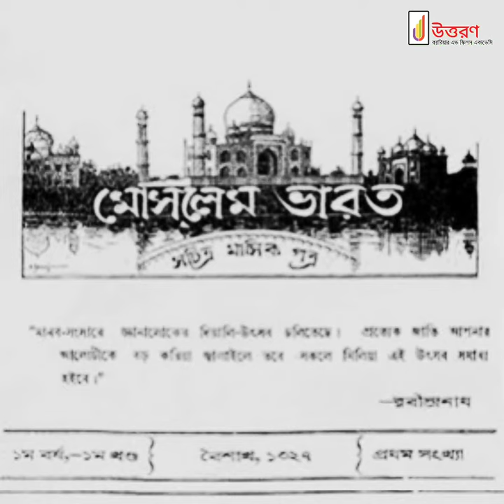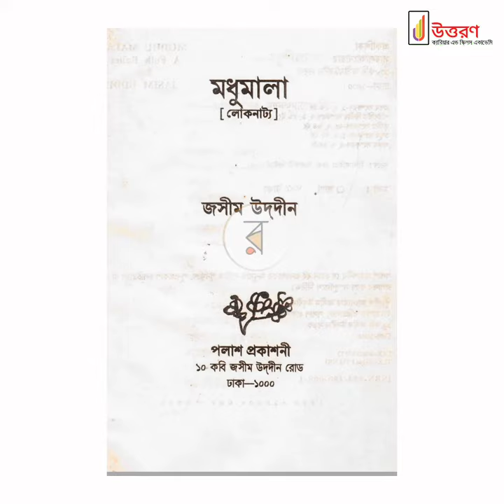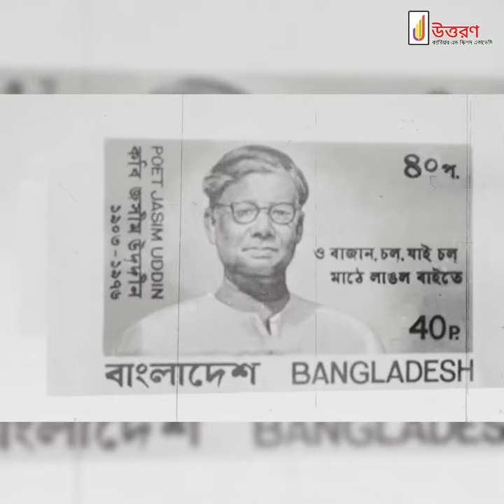Biography Of Pallikabi Jashim Uddin in Bangla | পল্লীকবি জসীম উদ্দীনের জীবনী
জসীম উদ্দীন একজন বাঙালি কবি, গীতিকার, ঔপন্যাসিক ও লেখক। তিনি ১৯০৩ সালের ১লা জানুয়ারি ফরিদপুর জেলার তাম্বুলখানা গ্রামে জন্মগ্রহণ করেন। তার পূর্ণ নাম মোহাম্মাদ জসীম উদ্দীন মোল্লা  হলেও তিনি জসীম উদ্দীন নামেই পরিচিত। তার বাবা  আনসার উদ্দিন মোল্লা এবং মা আমেনা খাতুন।

বাল্যকালে ফরিদপুর ওয়েলফেয়ার স্কুল ও পরবর্তীতে ফরিদপুর জেলা স্কুলে পড়াশোনা শেষ করে কবি জসীম উদ্দীন কলকাতা বিশ্ববিদ্যালয় থেকে ১৯২৯ সালে বি.এ এবং ১৯৩১ সালে এম.এ শেষ করেন।।

ছাত্রাবস্থা থেকেই তিনি সাহিত্যচর্চায় উৎসাহী হয়ে ওঠেন। ১৯২১ সালে মোসলেম ভারত পত্রিকায় তার প্রথম কবিতা  'মিলন গান' এবং  ১৯২৫ সালে সমসাময়িক বিখ্যাত সাহিত্যপত্রিকা 'কল্লোল' এ প্রকাশিত হয় তার অতুলনীয় সৃষ্টি 'কবর'। তার প্রথম কাব্যগ্রন্থ 'রাখালি' প্রকাশিত হয় ১৯২৭ সালে। ১৯২৯ সালে প্রকাশিত হয় অমর কাহিনীকাব্য 'নকশীকাঁথার মাঠ' এবং ১৯৩৩ সালে প্রকাশিত হয় তার আরেক খ্যাতনামা কাব্যগ্রন্থ 'সোজন বাদিয়ার ঘাট'।  তার অন্যান্য কাব্যগ্রন্থের মধ্যে রয়েছে 'রঙিলা নায়ের মাঝি', 'বালুচর', 'এক পয়সার বাঁশী', মাটির কান্না',  'হাসু', 'ধানখেত', ', 'রূপবতী', 'কাফনের মিছিল' ইত্যাদি।

কাব্য ক্ষেত্র ছাড়াও কবি জসিম উদ্দীন তার প্রতিভার উজ্জ্বল স্বাক্ষর রেখে যান সংগীত, নাটক, উপন্যাস ও সাহিত্য-গবেষণার ক্ষেত্রে।  কবি জসীম উদদীন রচিত বিখ্যাত গানের মধ্যে রয়েছে- আমার সোনার ময়না পাখি, আমায় ভাসাইলি রে, নিশিতে যাইও ফুলবাণে ইত্যাদি ।

তার উল্লেখ্যযোগ্য উপন্যাস 'বোবাকাহিনী' এবং ভ্রমণ কাহিনী 'চলে মুসাফির', 'হলদে পরীর দেশে', 'যে দেশে মানুষ বড়', 'জার্মানীর শহরে বন্দরে'। এছাড়া সাহিত্যের অঙ্গনে রয়েছে তার নাটক 'পদ্মাপার', 'বেদের মেয়ে', 'মধুমালা', 'পল্লীবধূ'।

জসীম উদ্দীনের “নকশী কাঁথার মাঠ” কাব্যটি “দি ফিল্ড অব এমব্রয়ডার্ড কুইল্ট” এবং বাঙালীর হাসির গল্প গ্রন্থটি ফোক টেল্স অব ইষ্ট পাকিস্তান নামে ইংরেজিতে অনূদিত হয়েছে।

কর্মজীবনে জসীম উদ্দীন ঢাকা বিশ্ববিদ্যালয়ে ৫ বছর শিক্ষকতা করেন; ১৯৪৪ সালে শিক্ষকতা ছেড়ে তিনি বঙ্গীয় প্রাদেশিক সরকার এবং পরে পূর্ব পাকিস্তান সরকারের প্রচার বিভাগের কর্মকর্তা হিসেবে যোগদান করেন এবং ১৯৬২ সালে অবসরগ্রহণ করেন।

জসীম উদ্দীন পাকিস্তান presidents pride of performance  পুরস্কার (১৯৫৮), বাংলাদেশ সরকারের একুশে পদক (১৯৭৬) এবং ১৯৭৮ সালে মরণোত্তর স্বাধীনতা পুরস্কারে ভূষিত হন। তিনি ১৯৭৪ সালে বাংলা একাডেমী সাহিত্য পুরস্কার প্রত্যাখ্যান করেন।

পল্লীকবি জসিম উদদীন ১৯৭৬ সালে ৭৪ বছর বয়সে ঢাকায় মৃত্যুবরণ করেন। তার শেষ ইচ্ছা অনুসারে তাকে ফরিদপুর জেলার আম্বিকাপুর গ্রামে তার দাদীর কবরের পাশে দাফন করা হয়।